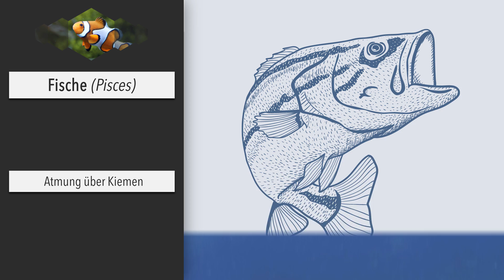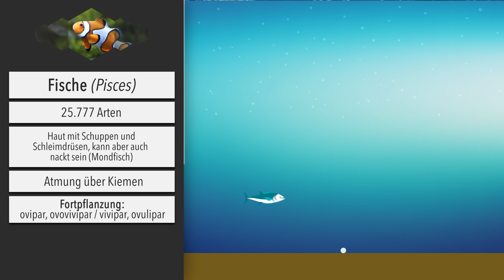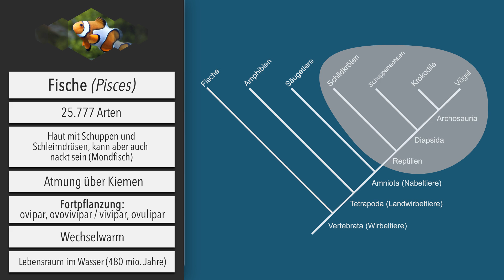Fische - Wirbeltiere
In diesem Video über die Wirbeltiere stellen wir euch die Fische und ihre wichtigsten Merkmale vor!

📺 ALLE KANÄLE

▸ BILDQUELLEN